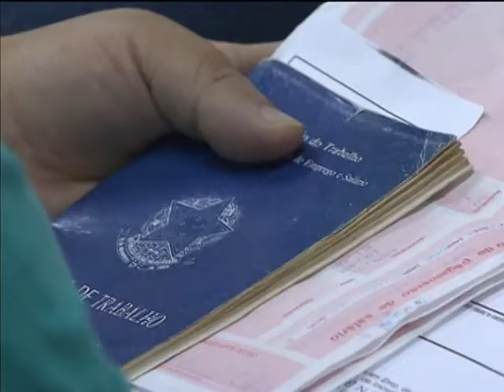FGTS pode ser utilizado em tratamento de doença grave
NBR NOTÍCIA - 25.07.13: O Fundo de Garantia por Tempo de Serviço (FGTS) é um direito dos trabalhadores com carteira assinada, dos avulsos, temporários, trabalhadores rurais e atletas profissionais. O fundo funciona como uma poupança que o trabalhador pode usar em casos de: demissão sem justa causa, compra de imóvel, aposentadoria, ou doença grave, como câncer ou aids. O trabalhador também pode sacar o FGTS para tratar doença grave do dependente. Em todos os casos, é necessário apresentar na Caixa Econômica Federal um atestado médico comprovando a enfermidade e documentos de identificação como identidade, CPF e carteira de trabalho. De janeiro de 2011 a maio deste ano, quase 700 mil trabalhadores retiraram o fundo para custear tratamento médico. O trabalhador pode acompanhar o extrato da conta do FGTS pelo celular ou pelo site da Caixa Econômica Federal